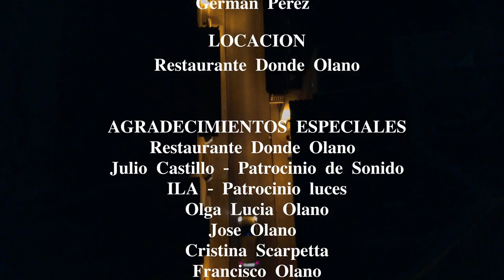Cartagena - Simón Olano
Concierto "Un Boleto Para Enamorarse"

Music video by Simón Olano performing Cartagena. (C) 2022 La Playita Records Entertainment Colombia.